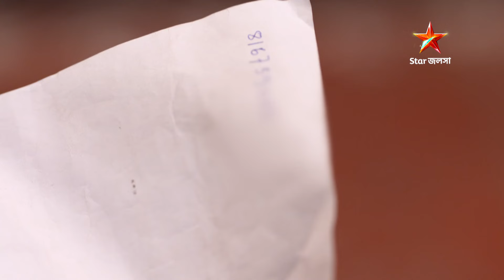Full Episode | হরগৌরী পাইস হোটেল | Episode 312